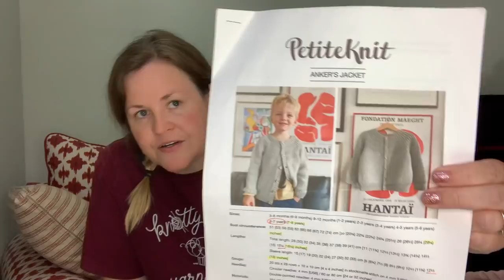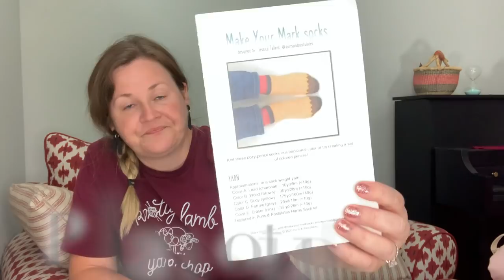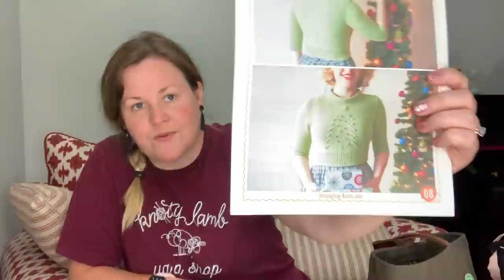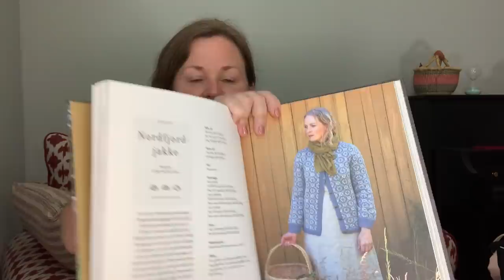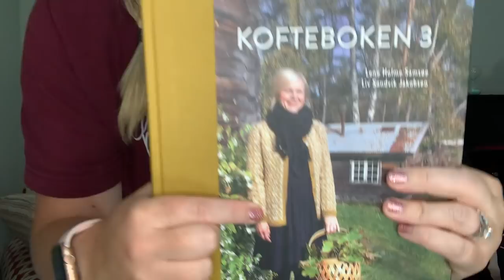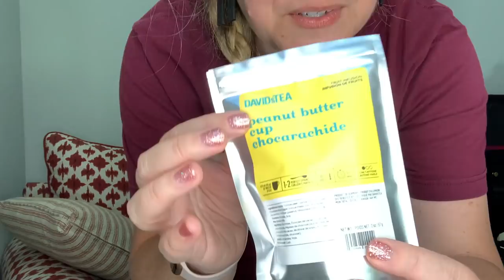Episode 1: Welcome! Be my knitting friend!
Hi! I'm Nicole. Welcome to the first episode on this channel.
Be my knitting friend!

Ravelry: profpurl
I did not start a Ravelry group yet! Please introduce yourself below in a YouTube comment.

Finished objects (FOs):
Christmas sweater // Pattern: Soldotna by Caitlin Hunter of Boyland Knitworks // Yarn purchased from Le Mouton Rouge Knittery

Pink sweater // Pattern: Diaphanous raglan by Jessie Maed Designs // Yarn: Tot le matin from Knotty Lamb

Summer sock camps socks // Pattern: Heel toe do si do socks by Crazy Sock Lady

Works-in-progress (WIPs):
Sweater for Mathilda // Pattern: Ankers jacket by petite knit // Yarn: Stitch together studios, Rise together, from Le Mouton Rouge Knittery

Love note #3 // Love note by tincanknits

Scrappy socks // my personal sock recipe used scraps from Stressknits yarn

Pencil socks // Pattern: Make your mark socks by Purl and postulates // Yarn: Kit from Purl and postulates

Christmas sweater #2 // Pattern: Julgran by Andi Satterland // Yarn: Judy’s mint dyed by Kelly from Le Mouton Rouge Knittery

Reading:
Empire of Storms by Sarah J. Maas (Throne of Glass series, book #5)
A Court of Thorns and Roses by Sarah J. Maas (first book in the series)